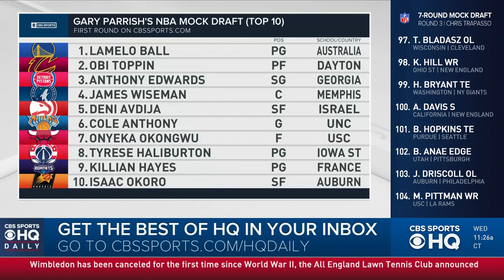Lamilo Ball • Australian Basketball Association • Elwara Hawkes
LaMelo Ball, the No. 1 prospect in the 2020 NBA Draft class, has purchased the Australian NBL team he played for last season, according to ESPN. Ball and his manager Jermaine Jackson went in together to buy the Illawarra Hawks in a deal Jackson called "done" as of Thursday.

"Melo loves the Illawarra fans," Jackson told ESPN. "He loves that community. They opened their arms to him. They made us feel like we are at home. When we started hearing about the issues they were going through, we talked about it and decided, 'Let's own the team.'"

Ball played just 12 games for the Hawks last season before an injury forced him to shut it down early, averaging 17 points, 7.5 rebounds and 7.0 assists per game. In that span he elevated himself from a fringe first-round prospect to the potential No. 1 pick in this year's draft.

Despite that meteoric rise as an NBA prospect, Ball has long been considered a basketball phenom. Before going overseas to play for the NBL as part of the league's Next Stars program, Ball, in 2017 as a high school player for Chino Hills, scored 92 points in a game while committed to UCLA. But his high school career ended early after his father pulled him out of school to play professionally in Lithuania. He spent a season playing in his father's own professional league, the JBA, before signing with the Hawks last year.

Ball's ambitions are more than just owning a team, but growing it, too. The Hawks have been one of the worst teams in the NBL over the last few years, so it's a project. His vision includes hiring people to oversee the team and growing the program, his manager said.

"When high school kids hear LaMelo owns the team, they will want to come," Jackson said. "They'll know they will be taken care of. We're going to put the organization on steroids, building it into a program that guys want to play for. I'm in touch with several former NBA GMs that want to go there to help out and high-level coaches that won every championship you can imagine."